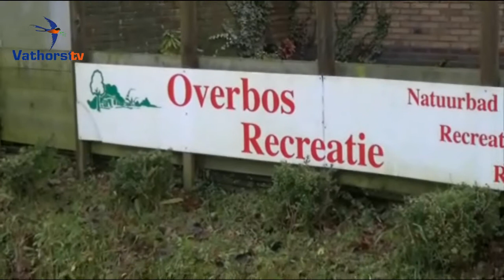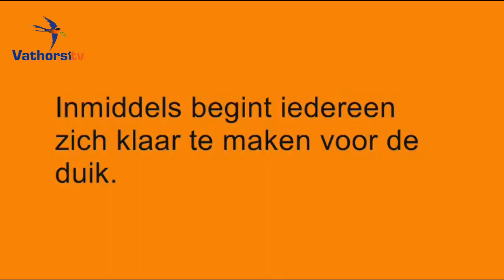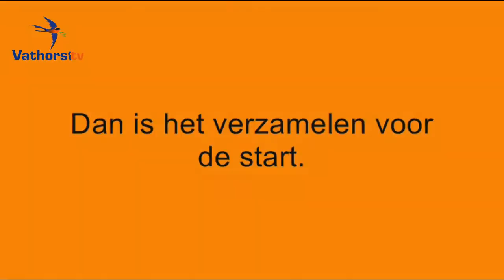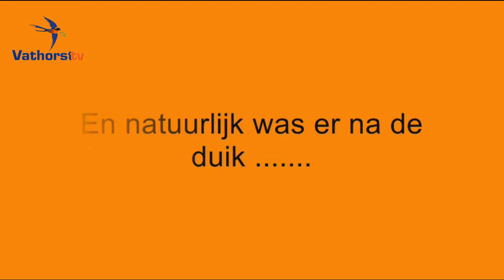© VathorstTV [2012] Nieuwjaarsduik 2012 Overbos Recreatie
Zondag 1 januari 2012 werd de traditionele Nieuwjaarsduik voor de tweede maal gehouden in de plas van recreatiepark Overbos. Een fris begin van het nieuwe jaar. Ruim 155 deelnemers sprongen in het koude water.